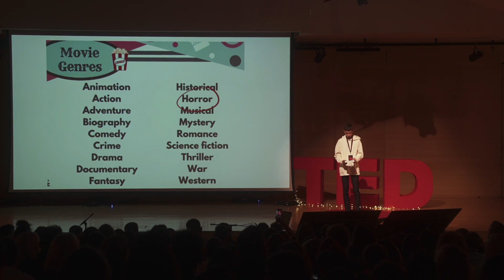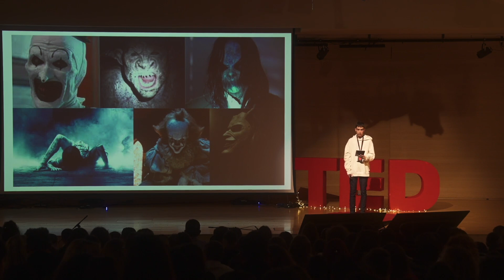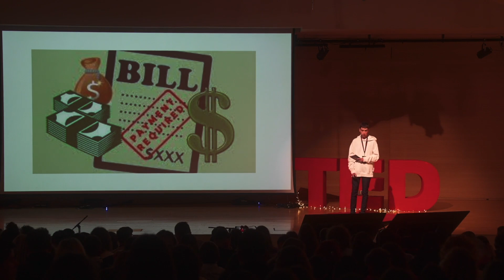Rafael Papastergiou "Fear: Friend or Foe?" / THESSALONIKI / KYRIAKIDOU LANGUAGE SCHOOL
My name is Rafael Papastergiou. I’m from Thessaloniki, Greece, and I’m 14 years old. I have been playing the piano for the past four years and I love playing basketball. I have been on a basketball team for two years now. That’s why I’m a fan of NBA games. In my free time, I watch horror and sci-fi movies and Netflix series, and I read books.